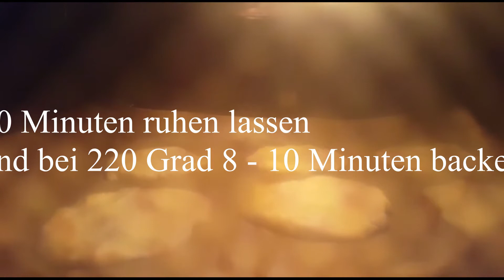Krabbelgottesdienst Juni: Die Geschichte von Sarah, Abraham und Isaak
Nur ganz kurz: Gebete, Lieder, Geschichte und das Backen eines Fladenbrotes, so wie es damals gegessen wurde...